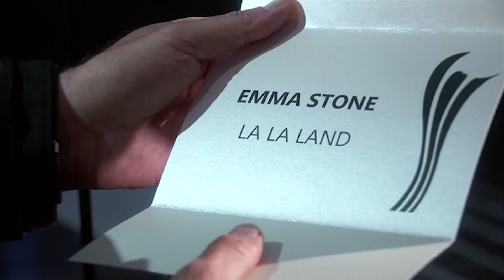David Copperfield at ACM Awards - Smoke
David Copperfield transforming a envelope with a puff of smoke